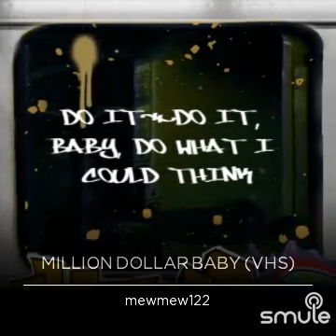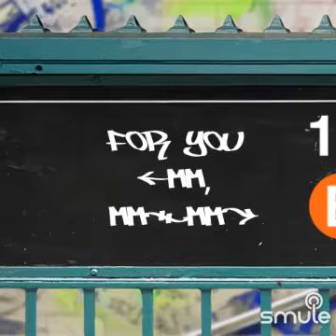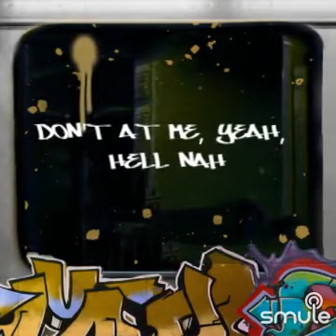million dollar baby - tommy richman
that took like a gabazillion tries, but I guess it turned out okay 😎 thanks for tuning in :D
I have to say though, the dance is hella catchy, or however way you're supposed to say it. ;-; correct me pls ;;

oh yeah, for those of you that read this stuff, I'm sorry I'm a bit late.

anyways peace guys ✌️